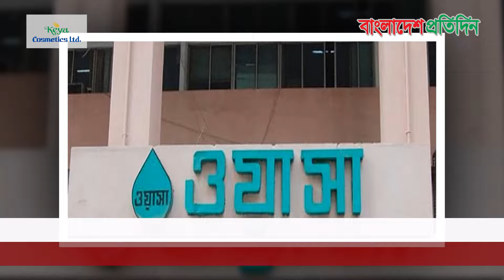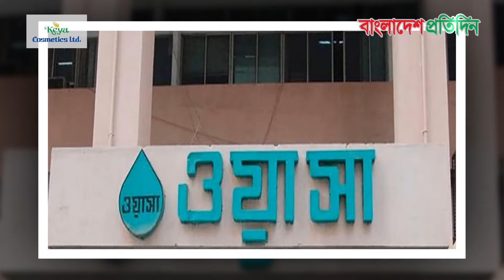লুটপাটের আইকন ওয়াসার এমডি তাকসিম | Taqsem A. Khan | Bangladesh Pratidin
লুটপাটের আইকন ওয়াসার এমডি তাকসিম | Taqsem A. Khan

Bangladesh Pratidin | বাংলাদেশ প্রতিদিন